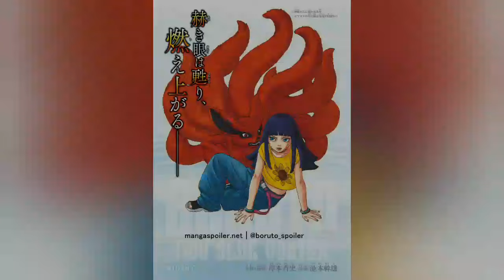HIMAWARI USA OS PODERES DA KURAMA! BORUTO TWO BLUE VORTEX CAPÍTULO 10 SPOILERS!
Confiram tudo que vai rolar no capítulo 10 do boruto two blue vortex!

00:00 - Sejam bem vindos
00:35 - Tudo sobre o cap 10
4:25 - Fechando